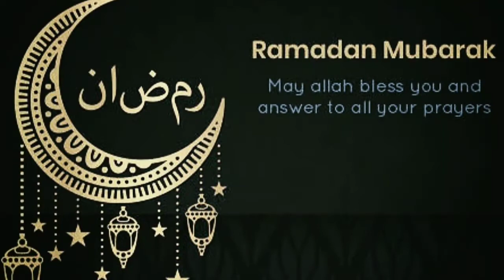Ramadan ul Mubarak | Jamal Abbas Fehmi | News The Passion | NTP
Poet and journalist Jamal Abbas Fehmi is very well known in the field of journalism and poetry. Here is some of his poetry on Ramazan ul Mubarak and naat-a-pak for the viewers of News The Passion.
ramadanulmubarak